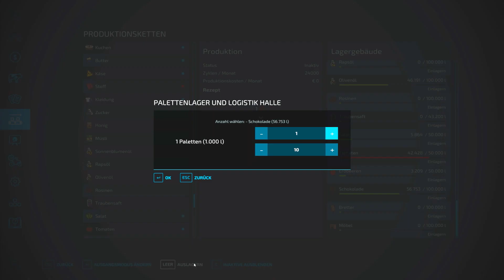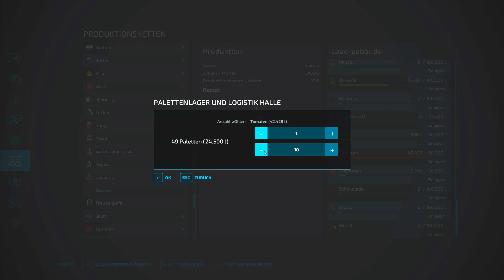LS22 - Skinwalkers Ranch #685 - Es wird weiter verkauft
Die 4 Millionen sind bereits überschritten und der Großverkauf geht weiter. Ich habe jetzt auch einen Milchlaster gefunden, der die Enge Einfahrt an der Bäckerei bewältigen kann. Damit geht der Milchverkauf genauso wie Mist und Gülle jetzt automatisch und ich kann mich um alles kümmern, was Johnny nicht abfahren kann.